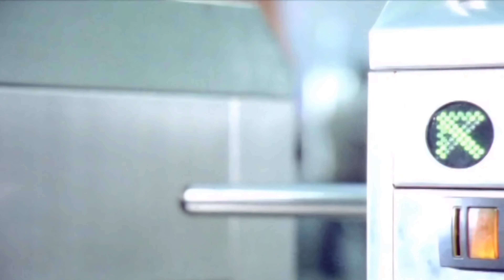Çelik 2002 Sen Yoluna Ben Yoluma (Remastered 4k)